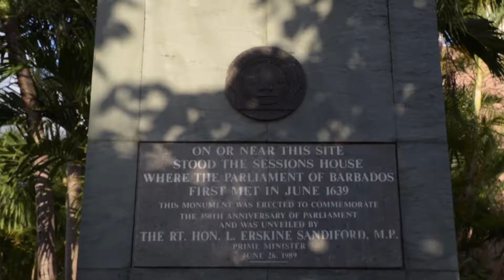Barbados Sugar and Rum Season- From Barrel to Bottle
The story of one of the world's finest spirits flows as you drive pass the spaces once occupied by the barrels and bottles, which were enjoyed by teh Royal Navy of England, the British Garrison of the West Indies and the local Plantocrat and Plebeian alike. Then walk to the "fons et origo" of the product and also revisit the locales of the dozens of City merchants and their individual rum merchandise. This is a must-do tour for every connoisseur and history buff and is guided by renowned, local historian, Morris Greenidge.